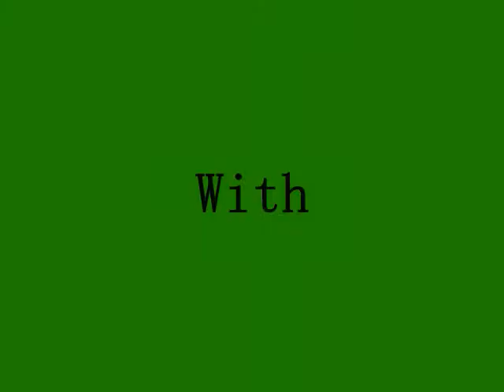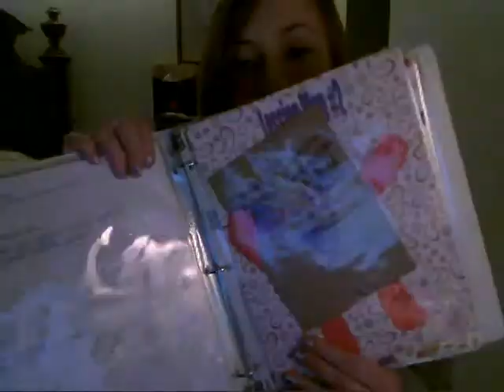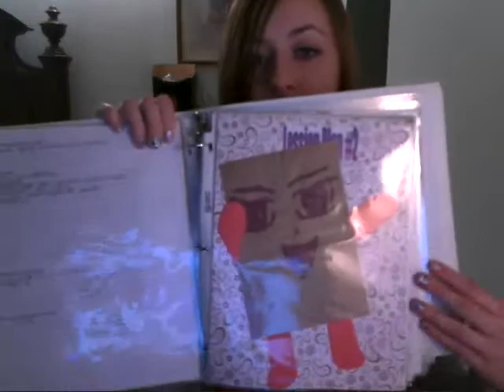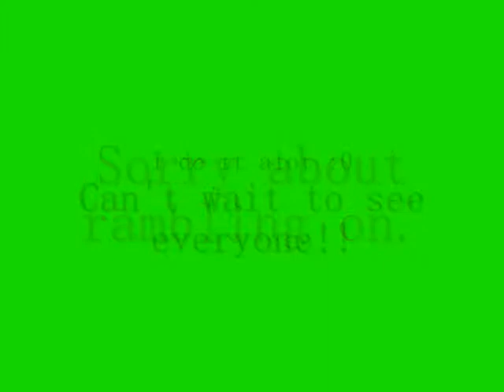New Years!! 2011!!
Happy 2011, can't wait to see everyone again :D